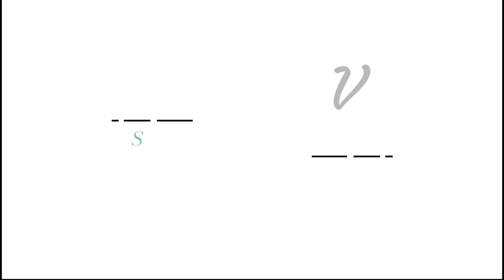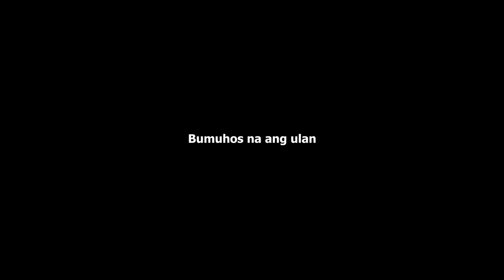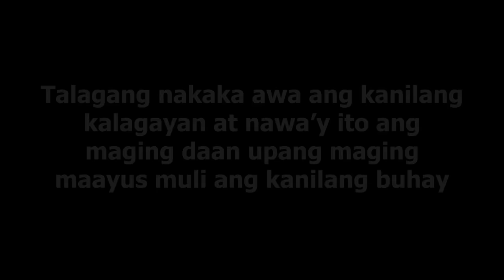PAMILYANG NAG MISTULANG MGA DAGA !!!